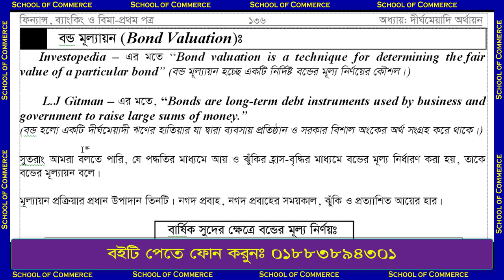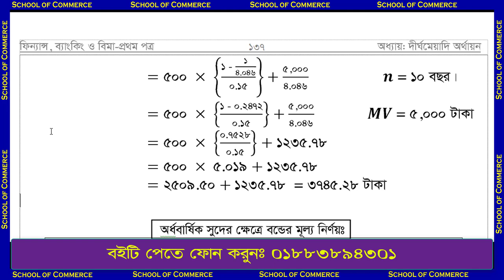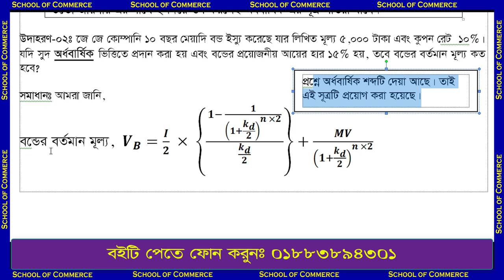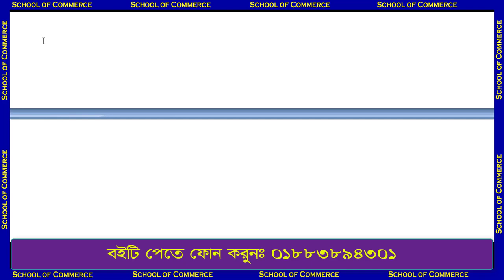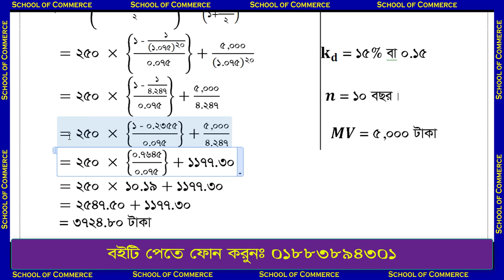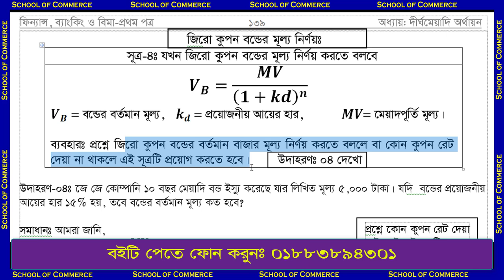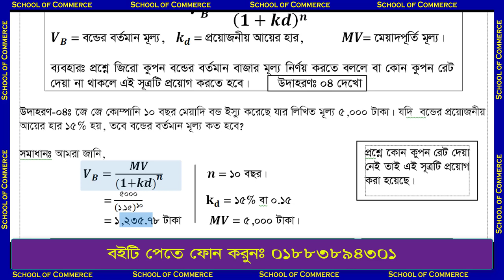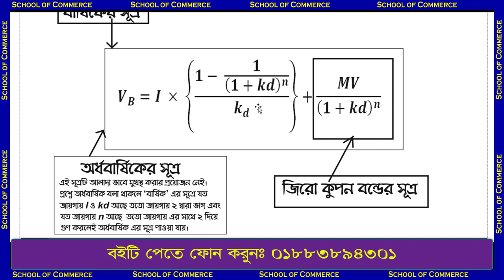HSC Finance| Long Term Financing| Part 03|ফিন্যান্স| দীর্ঘ মেয়াদি অর্থায়ন| পর্ব-০৩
স্কুল অব কমার্স, এসএসসি থেকে এমবিএ পর্যন্ত বিভিন্ন বিষয়ের ওপর সহজে শেখার অন্যতম অনলাইন স্কুল।

উচ্চ মাধ্যমিক ফিন্যান্স-১ম পত্রঃ
অধ্যায় ৬ঃ

আমাদের রচিত বইসমূহ সংগ্রহ করতে ফোন করুনঃ ০১৮৮৩৮৯৪৩০১ এই নম্বরে।